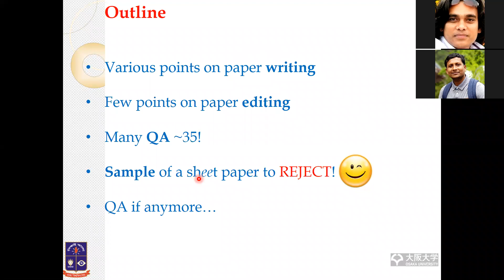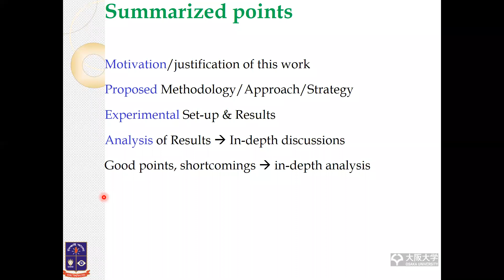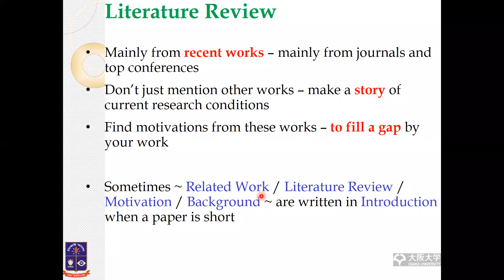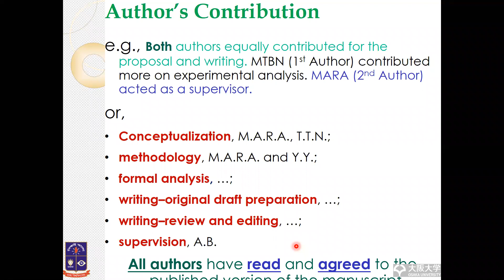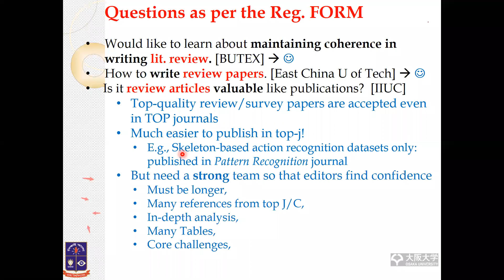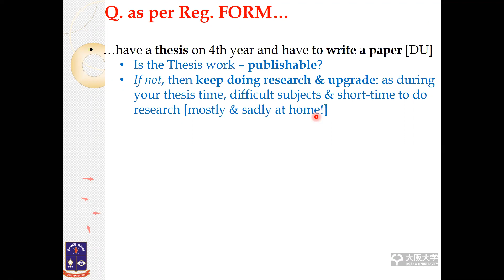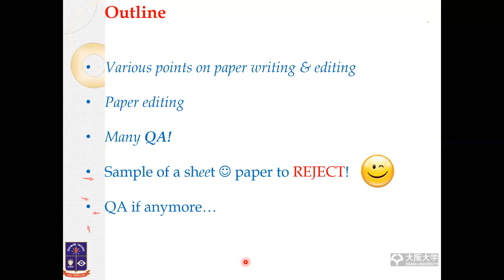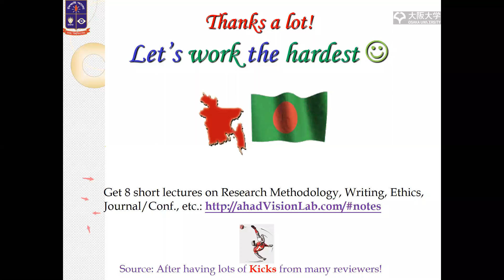বাংলায় Research Paper Writing - webinar: including QA session (Atiqur R Ahad)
বাংলায় Research Paper Writing - webinar: including QA session
Speaker: Md Atiqur Rahman Ahad
Prof., University of Dhaka;
Specially Appointed Assoc. Prof., Osaka University